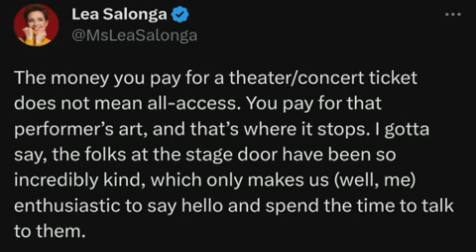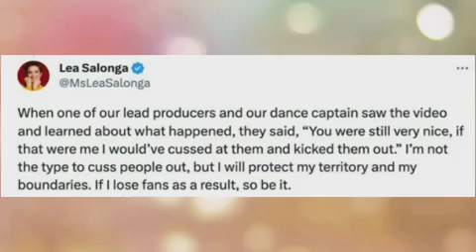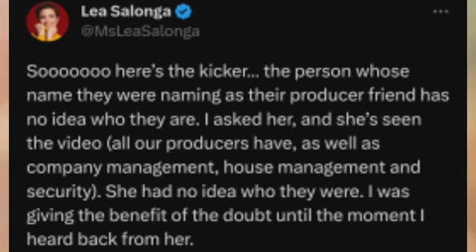LEA SALONGA, NAGSALITA NA TUNGKOL SA VIRAL NA VIDEO!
Lea Salonga answers all the issues about the viral video that one of her fans uploaded on social media!